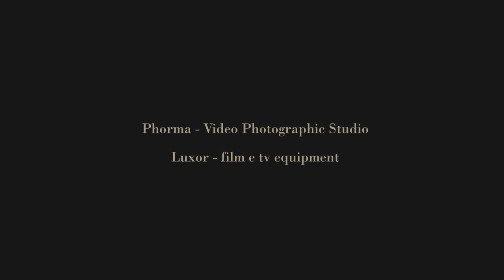Fenisia - Jaded Days - Fenisia Cafè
Artist: Fenisia
Track: Jaded Days
Year: 2016
Label: Sliptrick Records

Art Direction e Editing: Dario Berardi e Domenico De Simoni
Direzione Fotografica: Massimo di Soccio, Mirko Zeppieri
Operatore Video: Alberto Sarnari
MUA: Alessandra Sacchetti
Attrice: Valeria Zazzaretta

Thanks to
Phorma - Video Photographic Studio